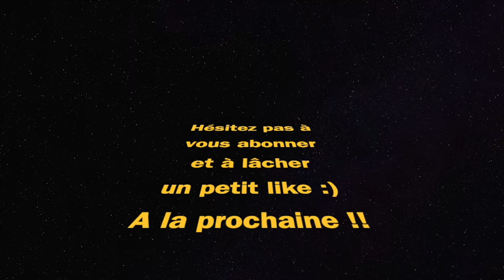MEILLEURE CLASSE RA 225 (Call Of Duty Warzone)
meilleure classe ra 225 call of duty Warzone rebirth island best class setup